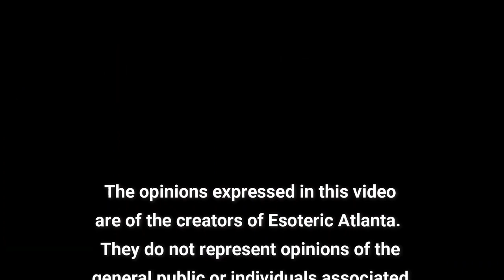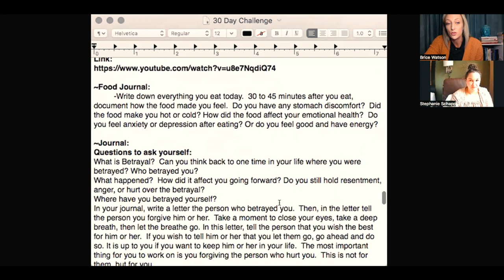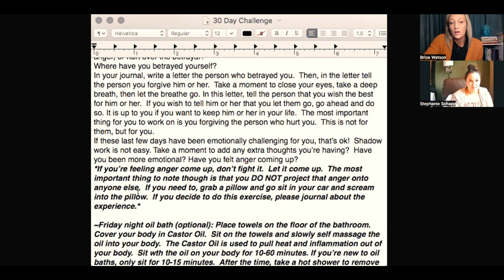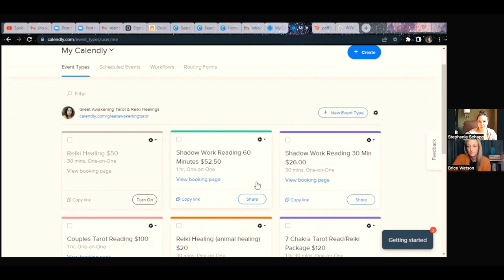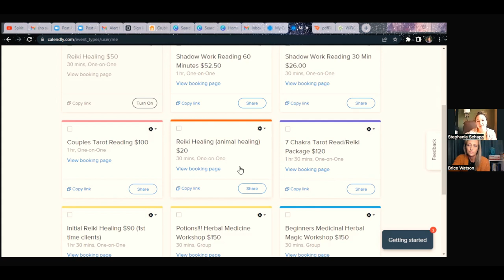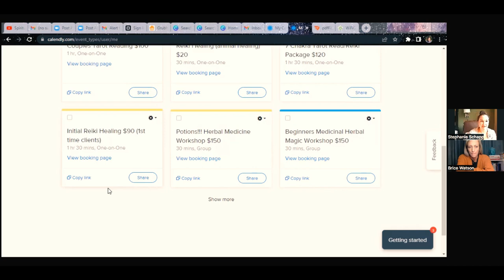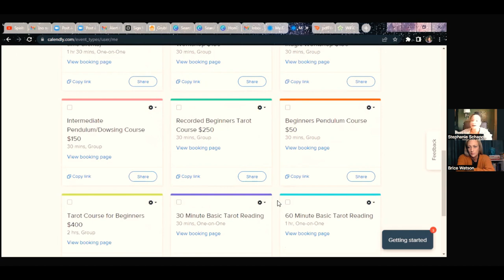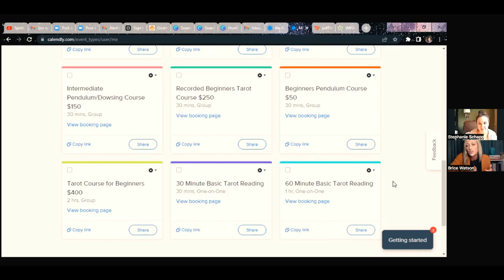Day 17: Betrayal, Announcements, Physical Fitness, & Spiritual Vibration